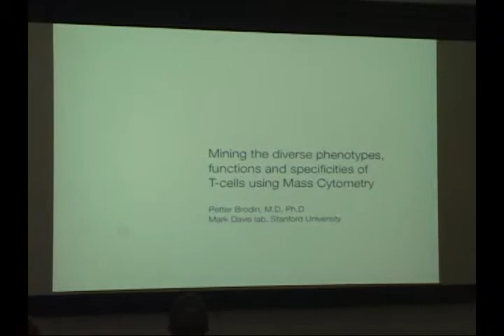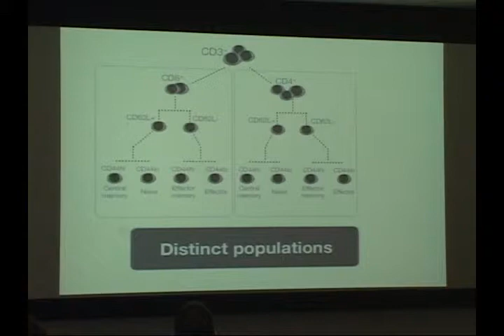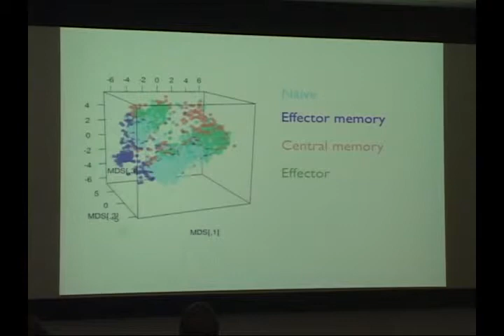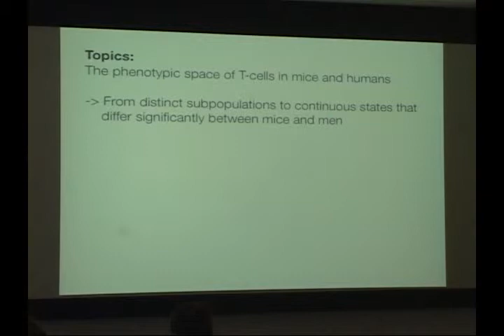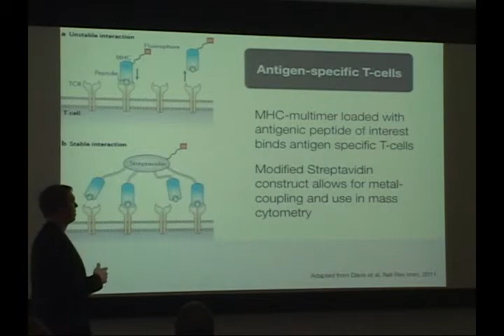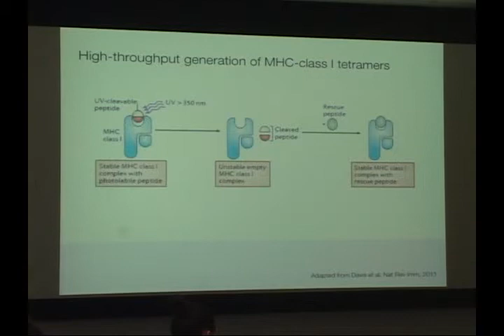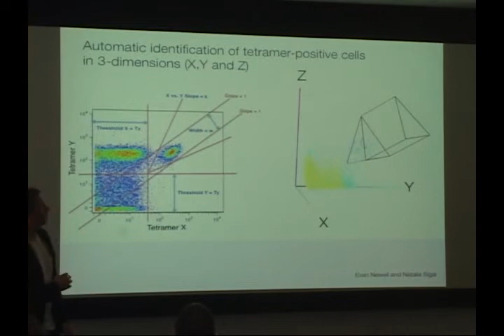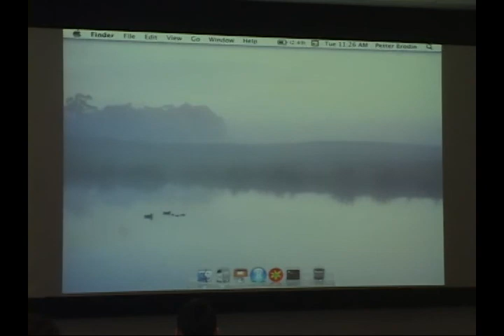13 Day2T6 Brodin